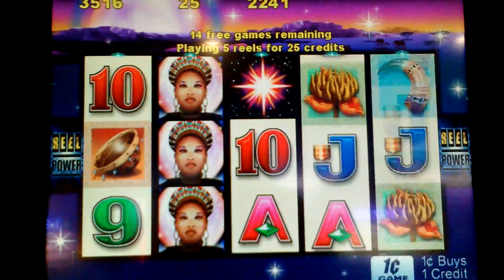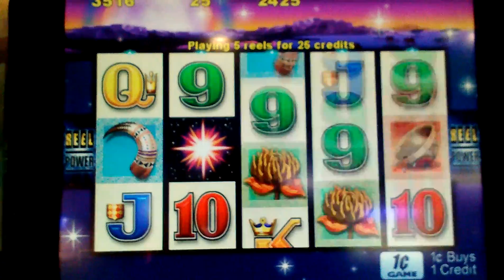Shamans Magic 30 Spin Bonus Round